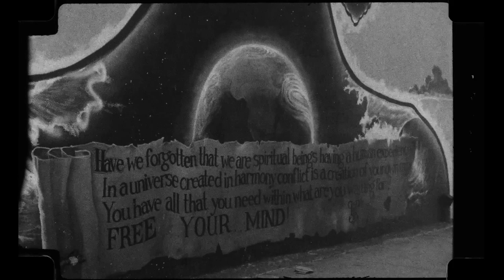8mm & 16mm film reel (2023) Kodak brownie & 16mm magazine camera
🎥 Step into a Nostalgic Time Machine! 🎞️

Unearthed from the depths of the past, our vintage film reels are more than just memories; they're a journey through time. 🕰️ Join us on a cinematic adventure as we dive into the heartwarming, sometimes hilarious, moments captured on these precious 8mm/16mm films.

From family gatherings to long-forgotten vacations, these reels hold treasures that deserve to be cherished. But that's not all! If you're captivated by the magic of these timeless moments, you won't want to miss the opportunity to preserve your own memories in a way that transcends time.

🚀 Ready to turn your stories into cinematic treasures? Click the link below to explore how you can bring your own memories back to life with our expert film digitization services. Don't miss out on the chance to create lasting memories from your cherished past!

👉 Discover Kalifia Pictures 8mm & 16mm film videography services!